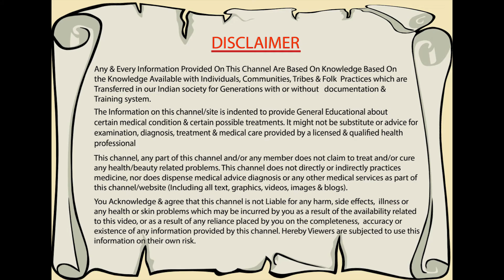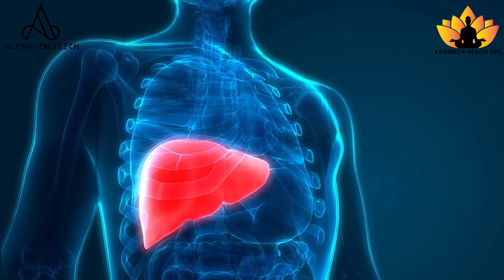ಕಾಫಿ ಕುಡಿಯುವುದರಿಂದ ಸೂಪರ್ ಪ್ರಯೋಜನಗಳು Coffee# Health $Benefits In Kannada | Kannada Health Tips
ಕಾಫಿ ಕುಡಿಯುವುದರಿಂದ ಸೂಪರ್ ಪ್ರಯೋಜನಗಳು
Drinking Coffee Health Benefits In Kannada |